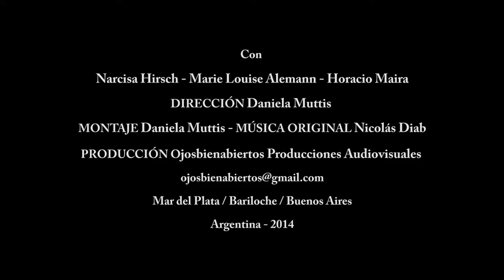TRAILER "NARCISA", un documental de Daniela Muttis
Con
Narcisa Hirsch - Marie Louise Alemann - Horacio Maira

DIRECCIÓN Daniela Muttis
MONTAJE Daniela Muttis - MÚSICA ORIGINAL Nicolás Diab
PRODUCCIÓN Ojosbienabiertos Producciones Audiovisuales
Mar del Plata / Bariloche / Buenos Aires
Argentina - 2014

Documental sobre la cineasta experimental Narcisa Hirsch (Berlín, 1928)
Inició su carrera como pintora y dibujante. Sus obras fueron expuestas en la Galería Lirolay, uno de los espacios de vanguardia más importantes de Buenos Aires durante los años sesenta. Inspirada por las nuevas corrientes artísticas, fundamentalmente surgidas en Estados Unidos con la aparición de la performance, el Living Theater y eventos que tenían lugar en espacios no tradicionales, Narcisa llevó a cabo happenings como Manzanas y Marabunta. A partir de este último trabajo, empezó a filmar sus películas experimentales, primero en 16 mm y más tarde en Super 8, un material muy barato que posibilitaba la realización de films no comerciales. Entre sus principales películas, se destacan Come out, Taller, Testamento y vida interior, Homecoming, ¿Ana dónde estás?, Rumi, A-dios, La pasión, El Aleph y El mito de Narciso.